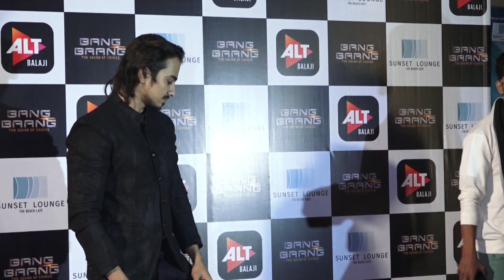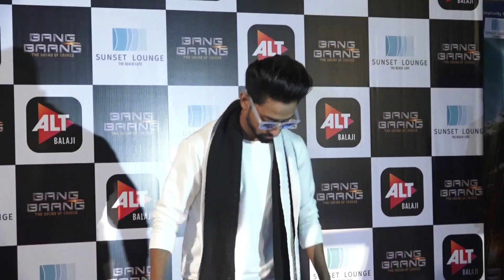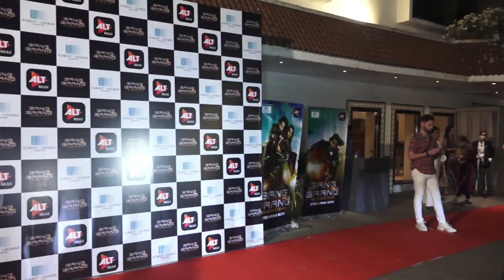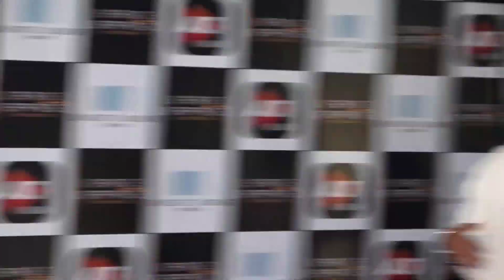007 with Faisu at Alt Balaji bash